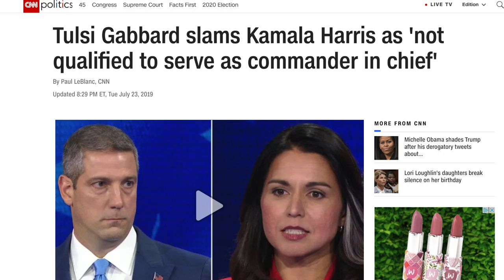What to Look For on Night 2 of the Second 2020 Democratic Primary Debate